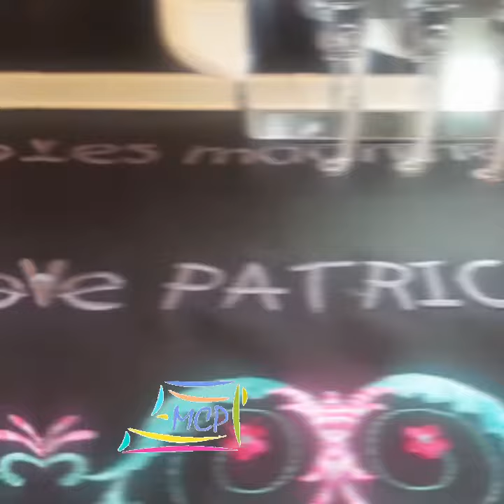Brodeuse - Janome MB7